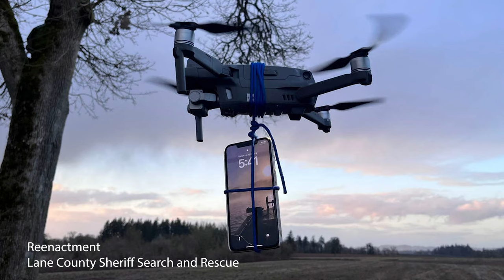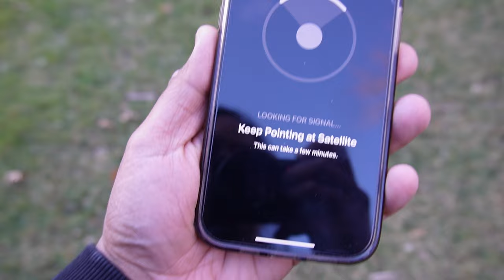Use a drone to get more signal on your phone? Here's how.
A story of a rescue facilitated by a drone and a cell phone - and why this may not even be necessary.

Signed copies coming soon!